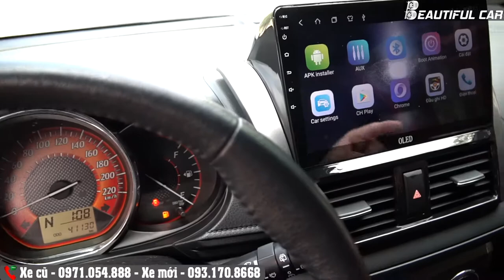Bán xe Toyota Yaris G 2015 cũ nhập khẩu Thái Lan, giá hơn 400 triệu